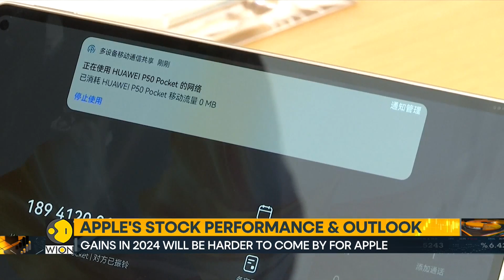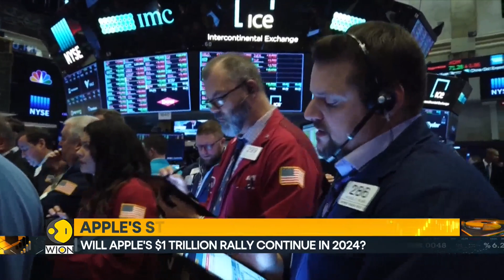Apple's 2023 rally tough to live up to in 2024 | World Business Watch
This year, Apple's market value rose by around $1 trillion. But in 2024, such gains for the world's most valuable firm will be more elusive. As Apple attempts to halt four quarters of decreasing revenue, the firm faces uncertainty in China.